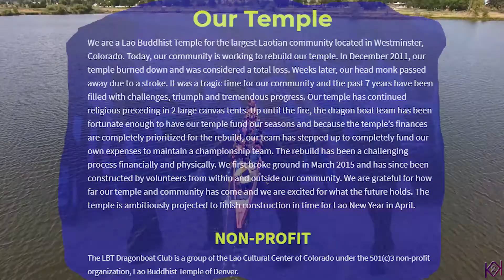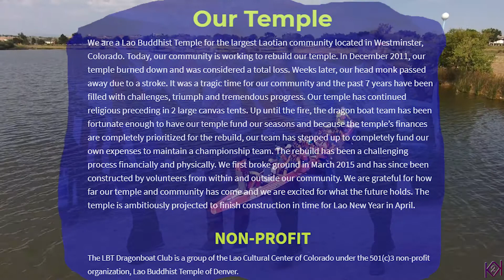LAO Buddhist Temple Of Denver Dragon Boat Club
Show your support and get some merch

for promotional drone video!
Lao Buddhist Temple | Dragon Boat Club
10685 N Dover St, Westminster, CO 80021

Our Temple
We are a Lao Buddhist Temple for the largest Laotian community located in Westminster, Colorado. Today, our community is working to rebuild our temple. In December 2011, our temple burned down and was considered a total loss. Weeks later, our head monk passed away due to a stroke. It was a tragic time for our community and the past 7 years have been filled with challenges, triumph and tremendous progress. Our temple has continued religious preceding in 2 large canvas tents. Up until the fire, the dragon boat team has been fortunate enough to have our temple fund our seasons and because the temple’s finances are completely prioritized for the rebuild, our team has stepped up to completely fund our own expenses to maintain a championship team. The rebuild has been a challenging process financially and physically. We first broke ground in March 2015 and has since been constructed by volunteers from within and outside our community. We are grateful for how far our temple and community has come and we are excited for what the future holds. The temple is ambitiously projected to finish construction in time for Lao New Year in April.

NON-PROFIT

The LBT Dragonboat Club is a group of the Lao Cultural Center of Colorado under the 501(c)3 non-profit organization, Lao Buddhist Temple of Denver.

Talk about being in the right place. FlightClub was on-site with multiple pilots and so many drones. We were doing some test flights for the Skydio2, The Shen Drone and, The DJI FPV. LBT DragonBoat Club was working out @AdamsCountyFairgrounds. We even commented on their dedication. As they were leaving they invited us to shoot a promo video for them. Great timing, I have been wanting to test out motion track over water using Skydio2. For the record, I wouldn't recommend it. I had no issues except it was extremely stressful watching the Skydio2 slingshot around the boat and bob and down in time with their rowing.

If you are moved so much, you can give us more support as the additional donation during the available period!

*Please note that you may not be able to browse the video if you access from unsupported website.

Arranger：Ayabe Kenzaburo (ArtHills Music)